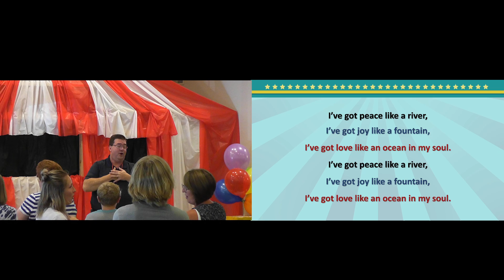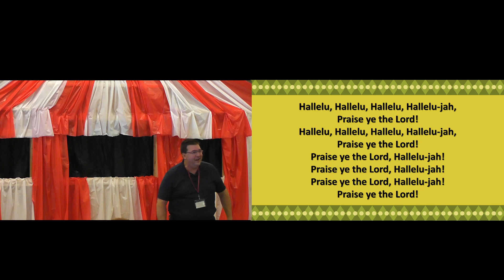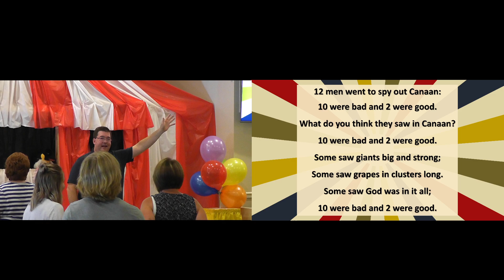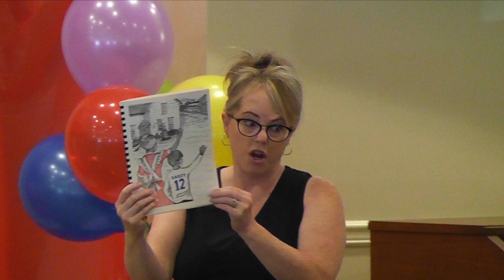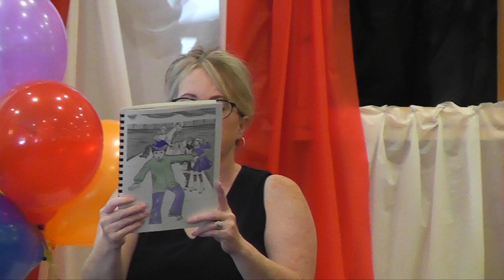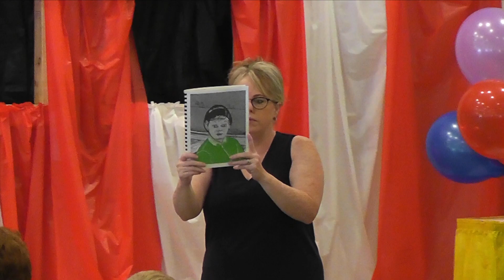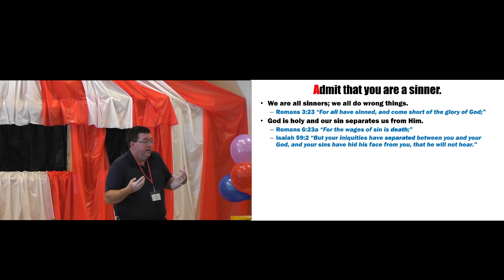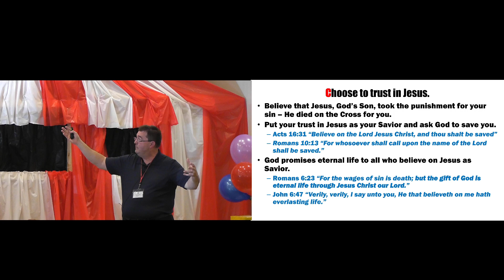VBS Family Day 2021 | Opening 07-24-21 AM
Pastor Steven T. Motes

The opening ceremony of our 2021 VBS Family Day